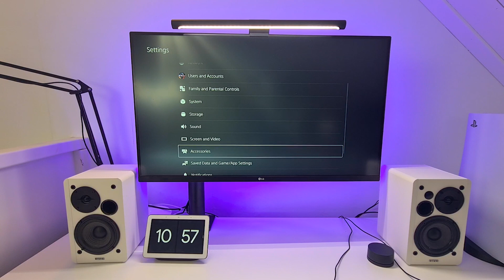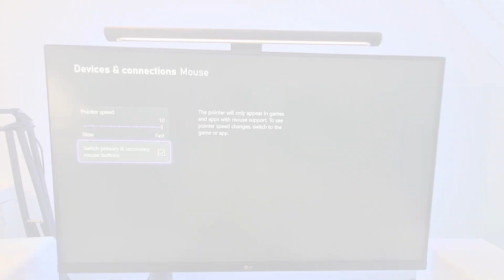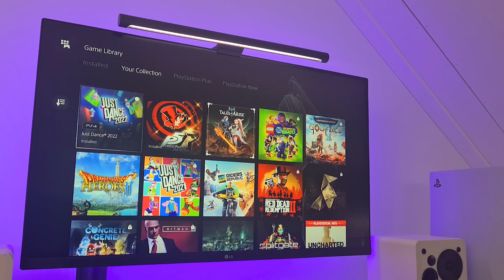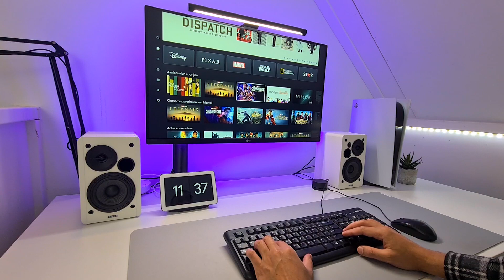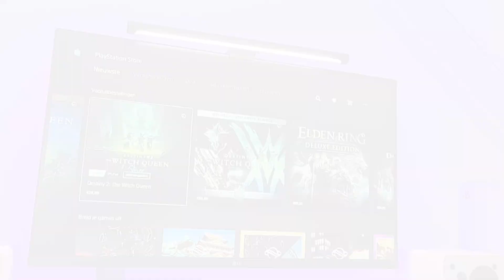How to use MOUSE and KEYBOARD on PlayStation 5 (2023)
Want to know how to use a MOUSE and KEYBOARD on your Playstation 5?

I will show you how to set it up, which Games and Apps are supported and how they PERFORM!

LINKS TO EVERYTHING IN MY DESK SETUP: (US) ✅

Monitor: LG 32UN880-B 32
TV: LG C2
Playstation 5
Xbox Series X
Nintendo Switch OLED
Keyboard: Logitech K120
Mouse: Logitech M90
Mousepad: Razer Pro Glide XXL
Speakers 1: Edifier R1280T
Speakers 2: Edifier R1850DB
Monitor light bar: Xiaomi light bar
Standing Desk: MAIDeSITe: -
LED lights: Govee Smart LED Strip
Microphone: Blue Yeti X
Microphone arm: Boom arm
Popfilter: Yotto pop filter

LINKS TO EVERYTHING IN MY DESK SETUP: (UK) ✅

TV: LG C2
Playstation 5
Xbox Series X
Nintendo Switch OLED
Keyboard: Logitech K120
Mouse: Logitech M90

TIME-CODES (Clickable)

0:00 Intro
0:17 Setup
0:54 Settings
1:57 Don't forget
2:08 Supported games
2:26 Gameplay 1
3:00 Gameplay 2
3:20 Cross-play?
3:35 Streaming apps
4:01 Thoughts
4:37 You'r a champ if you're still here!